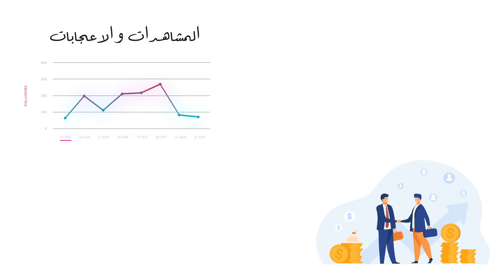Az MOTIONS للاعلان والموشن كرافيك